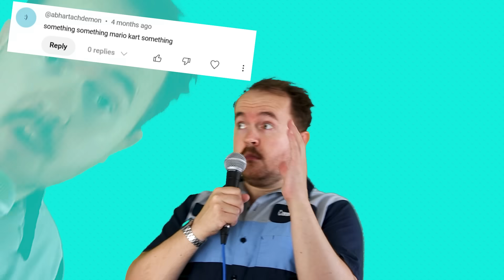Which MARIO KART circuits meet F1 track regulations?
People always ask which Mario Kart track would be *best* in Formula 1... But they never ask which Mario Kart track is most compliant with the latest FIA Technical Regulations on track design, so I'm going to fix that.

00:00 Which Mario Kart track would be best in F1?
02:19 The Rules
04:17 How big is Mario Kart World?
06:31 F1 Regulations
15:03 Worst Tracks for F1
15:35 Best Tracks for F1